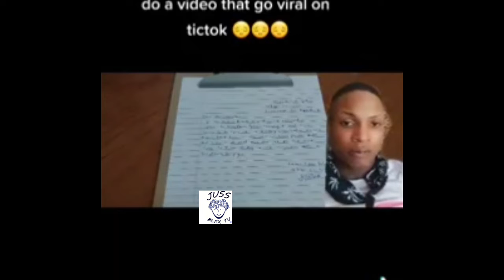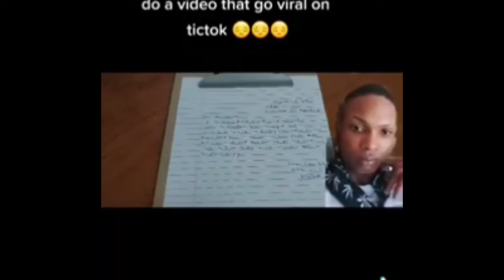Female Pastor And Businesswoman St@b To D3@TH By Brother+Security Lost Job Video +More Oct 4 2022